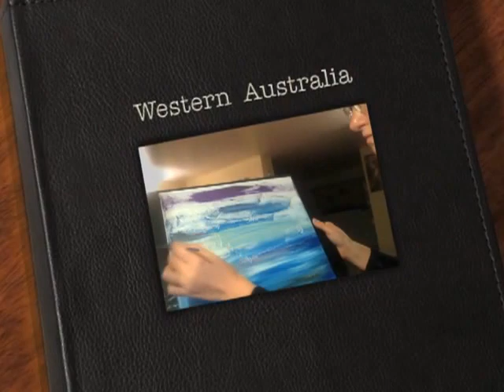Western Australia Painting by Kim Newns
Actual time: about 2 hours. This painting is based off a picture I took in Margaret River Australia - visit kimnewns.ca to see the original picture.